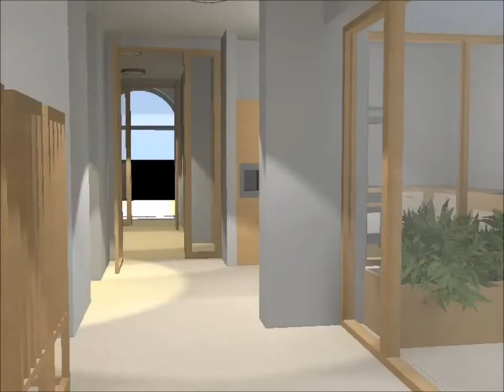Palmerstown Movie_Rev 01.wmv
Extension & Renovation at Palmerstown